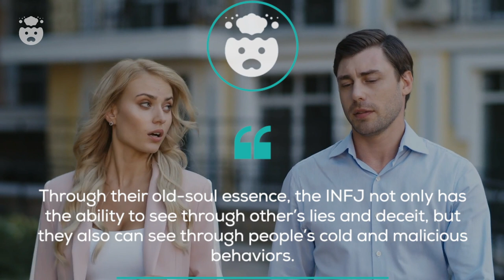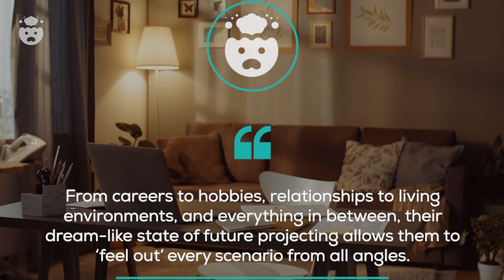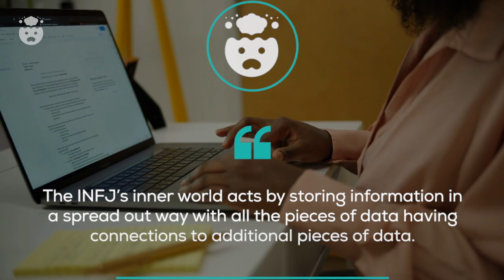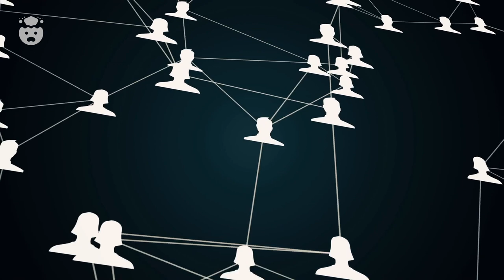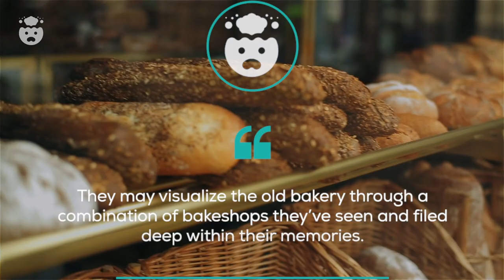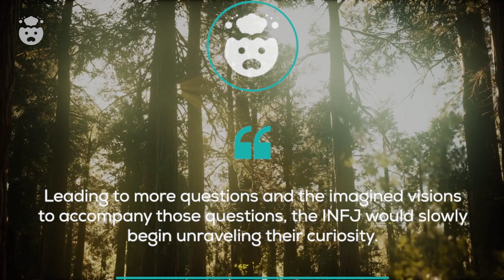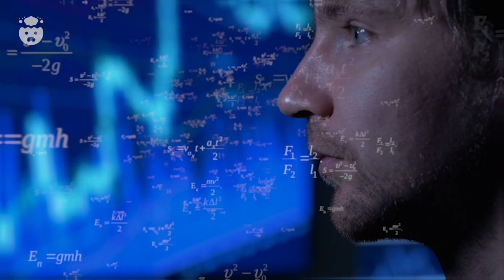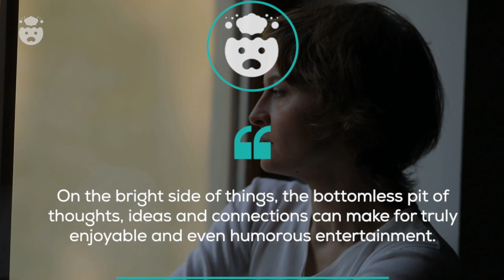A Chillingly Accurate Look Inside 'INFJ Fantasyland'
A Chillingly Accurate Look Inside 'INFJ Fantasyland' | One of the many notorious infj traits comes from their particularly magical infj introverted intuition. Through this main cognitive function, the infj personality type experiences incredible infj imagination that has the ability to take them beyond their current reality.

In fact, this infj fantasyland is filled with questions, thoughts, ideas and concepts that other personality types wouldn't dare to invite into their thought processes. But what exactly does it look like for the average INFJ?

TIME STAMPS:

00:00 - INTRO
00:46 - Number 1: The ability to imagine other’s free heartedness
02:03 - Number 2: Crippling option overload
03:18 - Number 3: They can get lost in the maze
04:37 - Number 4: Their imagination is extremely vivid
05:44 - Number 5: Fantasies are usually triggered by their curiosities
07:06 - Number 6: It’s not as ‘magical’ as some would assume
08:33 - Number 7: There are very few limits to their imagination
09:57 - Comment Question!